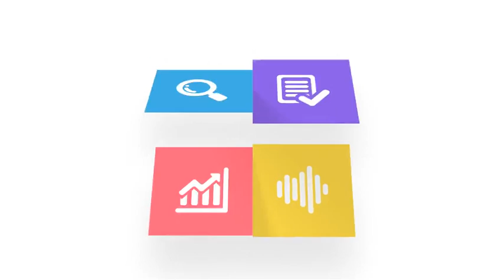Flat Boxes Logo Reveal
Flat Boxes Logo Reveal is a simple and clean looking animation. Made with the idea to show your message in a straightforward way. There are 4 placeholder where you can put your text or footage and those boxes transform into your logo.